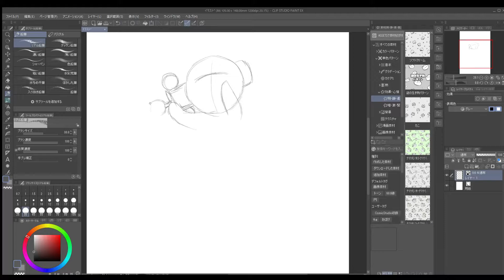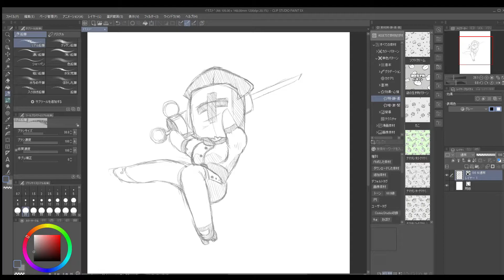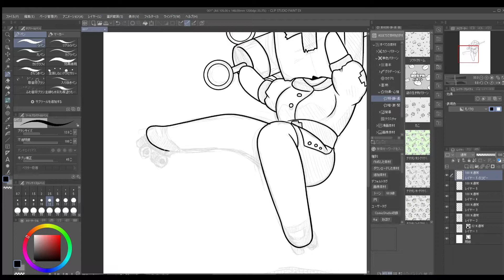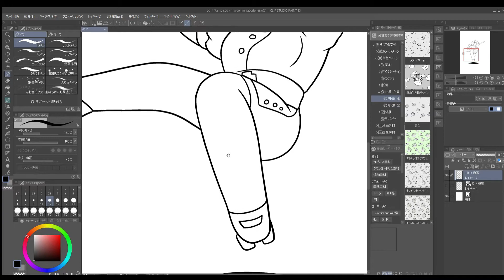【DarkDeception chapter4】イラストメイキング【Reapernurse】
🔽クリップスタジオとPhotoshopで漫画とかイラストとか描いてるガッツと申します('Å`)

👇プロデュースしてます
🟢すずかちゃん(Suzukachan)OFFICIAL

※Twitterでは週一更新でマンガを、YouTubeではマンガ内で発表した歌を発表しております♥

コメントもいただけたら嬉しいです✧٩(๑❛ω❛๑)